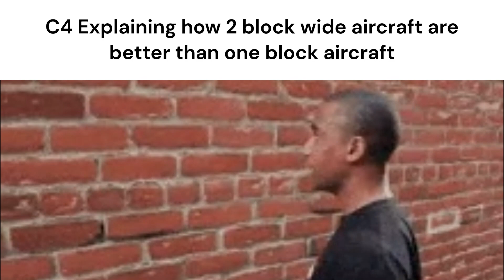TCR SLANDER 2